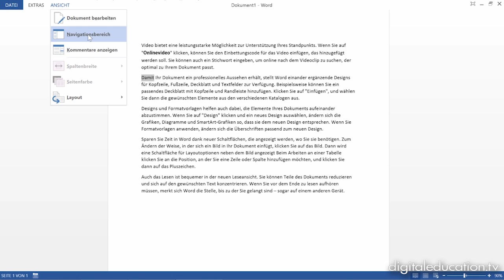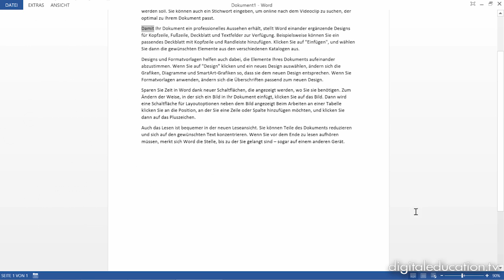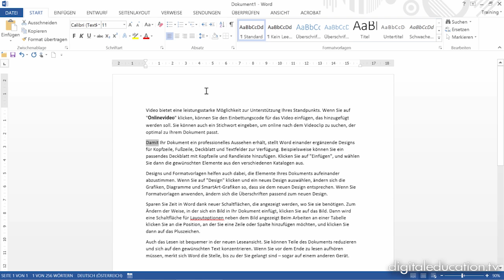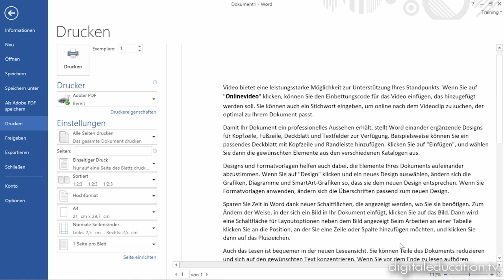Word 2013 MS MOS Training - Ansichten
digitaleducation.tv produziert Standardized Video-Trainings über allgemein gültige Inhalte wie Windows, Word, Excel, Management und ähnliches mehr. Dieses Video zeigt einen Ausschnitt aus unserem Word 2013 MS MOS Training.